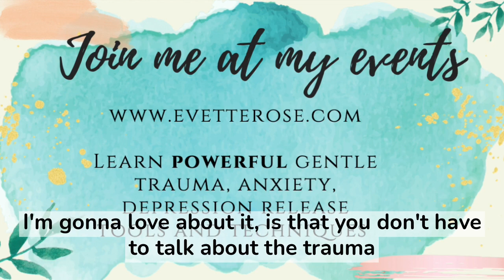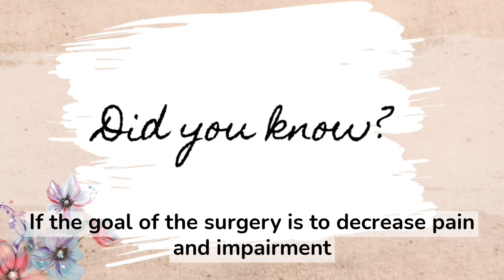Emotional Root Causes behind Failed Back Syndrome by Evette Rose 2021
Join me in this video where I will be talking about this condition which seems to be coming more and more frequently and people who have back problems.

I will also be talking about the emotional trauma and stress that is behind this condition and also sure medical groundbreaking research and breakthroughs that have been made lately.

🔔 Remember to Subscribe to this Channel, & hit the notification bell so you will every time we post a new video, also share this video with your friends & Love ones, it may help them

💎 Evette_Rose is an Author, Life Coach, Trauma Release Practitioner, and Personal Development, Teacher. Founder of Metaphysical_Anatomy Technique, She is known for writing the book Metaphysical Anatomy Volume 1 and Metaphysical Anatomy Technique includes a step-by-step guide for identifying the psychosomatic pattern related to 679 medical conditions. These conditions can be activated by circumstances in your present life, your ancestry, conception, womb, birth trauma, childhood, or adult life. It builds on existing work from many famous authors, making it much more practical, more specific, detailed, and ultimately much more effective! This book is equally valuable for experienced alternative practitioners and those interested in self-healing. You will love this book and the Healing Technique MAT.